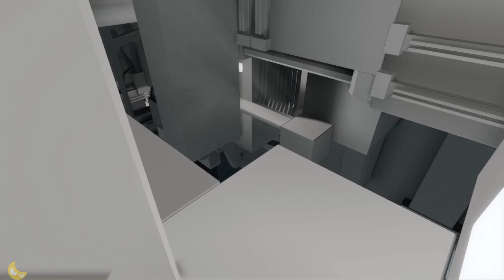NaissanceE walkthrough Part 2 (No Commentary)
NaissanceE Exploration\Indie\Abstract game from Limasse Five